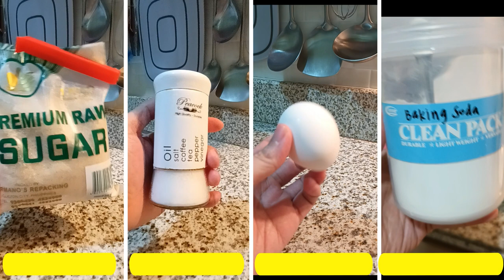You should try this Mini Pancakes | Series #18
🥞Budget Recipe Series #18 - Banana Strawberry Mini Pancakes! ~ Super Easy ~ Kids will love it!

00:00 Intro
00:17 Ingredients
1. 200g Strawberry
2. 2 Banana
3. 1 Egg

*for DIY pancake mix
4. 1 cup all-purpose flour
5. 2 tbsp. Baking soda
6. 1 tbsp. sugar
7. 1/2 - 1 tsp salt

00:36 Cooking Instructions
1. Pour and mix the pancake mix into the bowl
2. Add egg
3. Add 3/4 cup water
4. 2 tbsp. cooking oil
5. Add Quaker oats (recommended!)
6. Whisk until smooth
7. Chop the banana and strawberries
8. Dip the sliced banana into the pancake mix
9. Add 1-2 tbsp. margarine/butter into the pan
10.Using a spoon, scoop the banana and fry for 1 minute per side
11.You can already flip each side when you see bubbles forming
12.It's now time to decorate!
3:25 13.Enjoy eating!

Video was edited using 👉Filmora